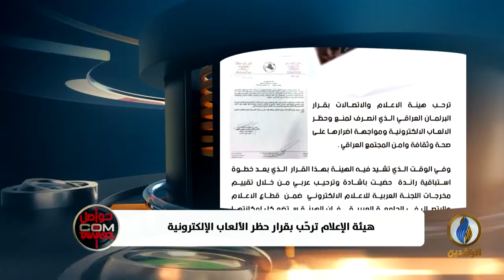تواصل_دوت_كوم | هيئة الإعلام ترحّب بقرار حظر الألعاب الإلكترونية